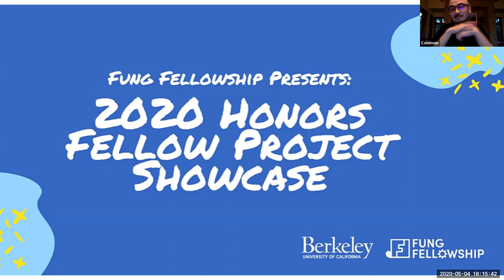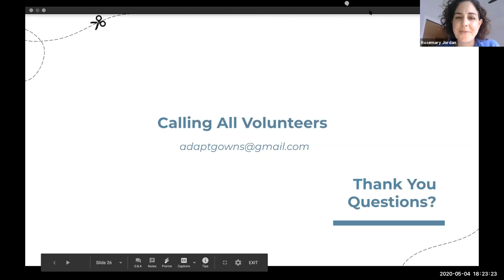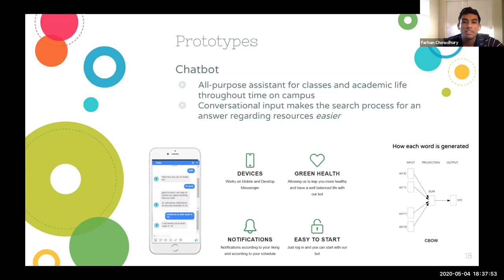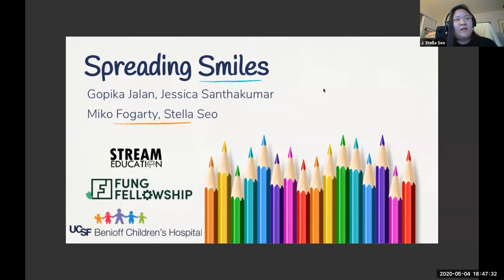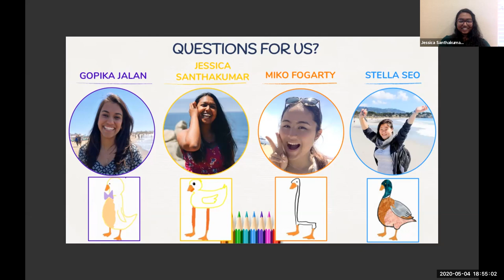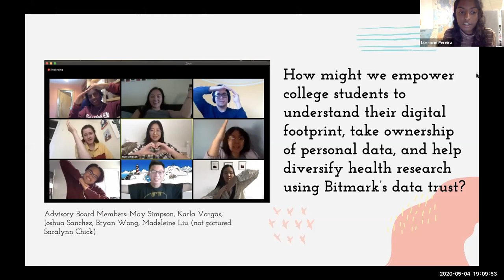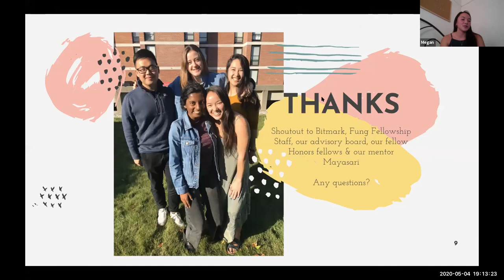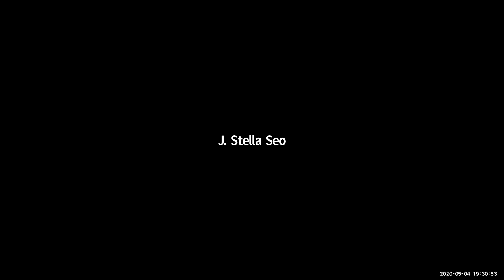2020 Fung Fellowship Honors Project Showcase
For the last academic year, our 17 Honors Fellows working with community partners have developed innovative solutions to solve challenges in areas blending healthcare, technology, and social impact. The Fellows represent the inaugural cohort of the Fung Fellowship Honors Program and were selected for their passion for social impact, dedication to healthy equity, and ability to lead. In this final showcase, each team presents their final projects that improve the lives of their customer groups.

Featured Teams:
Creating Emergency Personal Protective Equipment (PPE) for Caregivers
Bridging Communication Gaps Across Campus through Natural-Language Processing
Empowering Users to Understand, Own, and Share Their Data
Normalizing Life for Hospitalized Children through Art and Collaboration